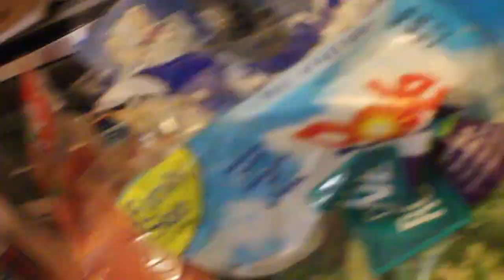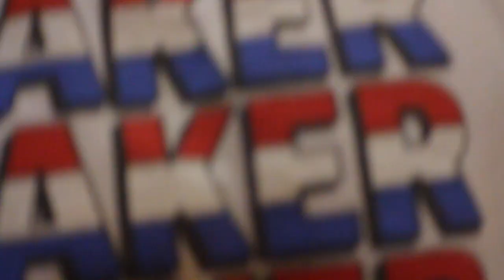How To Make Homemade Pizza/////// Boyfriend/Girlfriend Cooking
Pizza Crust Recipe

In a measuring cup:
- 2 1/4 tsp active dry yeast
- 1 tsp sugar
- 1 cup of hot water (not boiling but hot from the tap)
Let rise

Separate bowl:
- 3 cups flour
- 1/4 cup shortening
Cut up shortening with a fork/knife until they are really tiny

Pour in the yeast
Mix around until it all starts to stick together
Knead until soft
Roll out to preferred size
Bake crust only for 7 minutes
Add toppings
Bake complete pizza for 12 minutes

Let me know if you want me to do more videos like this!